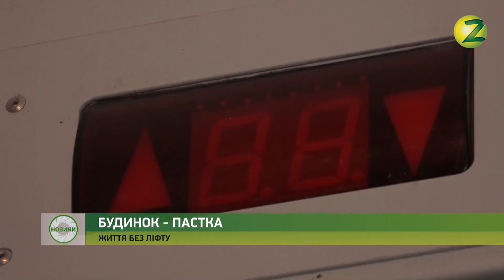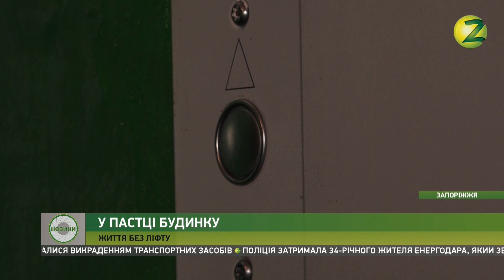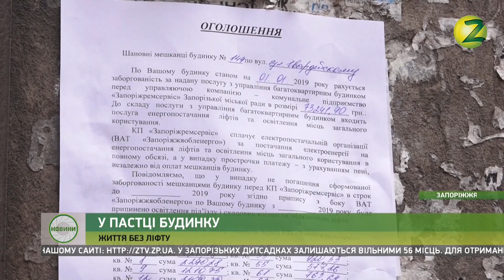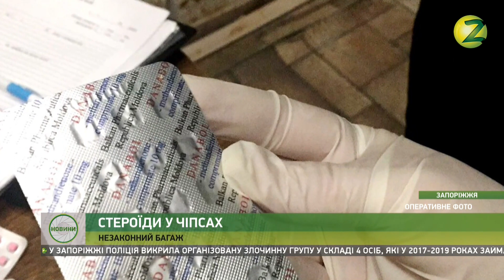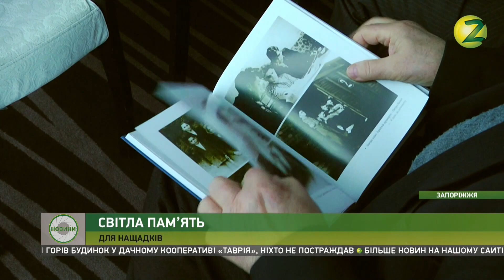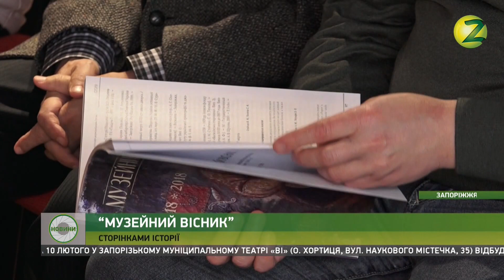Новини Z - 08.02.2019